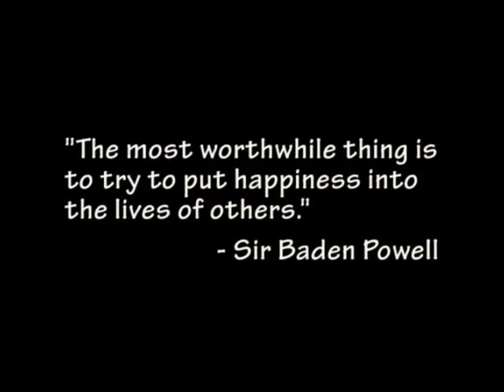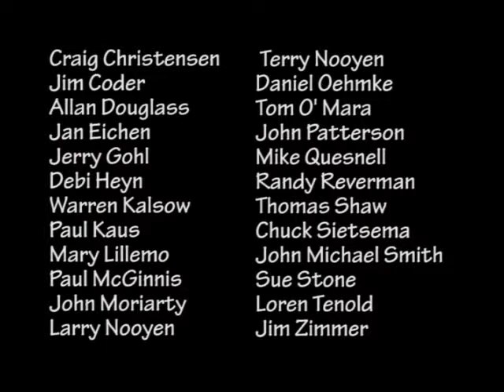Northern Star Silver Beaver Award Recipients 2011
Honoring recipients of the 2011 Silver Beaver Award at the Council Recognition Dinner March 26 at Base Camp.